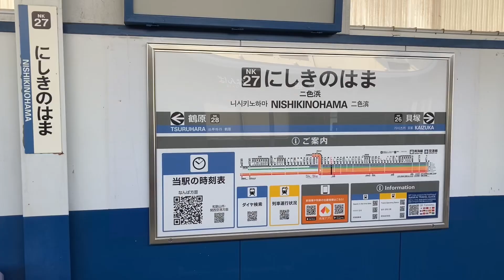駅の記録756 南海本線 二色浜駅(2024/8)